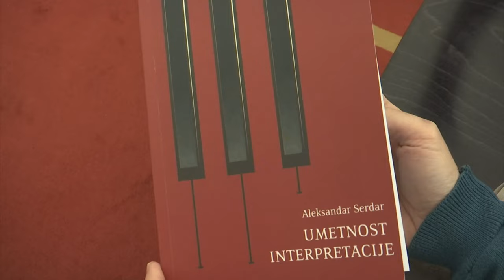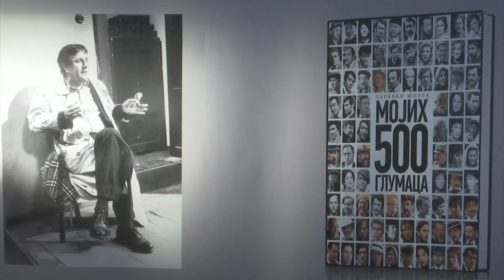Kulturni dnevnik (19.3.2024.)